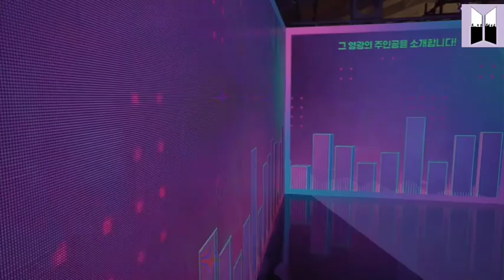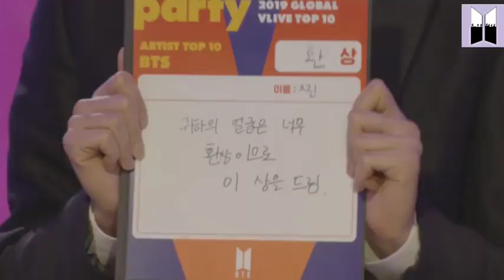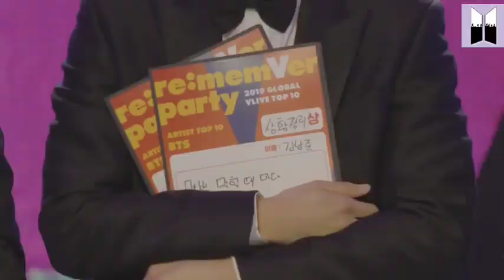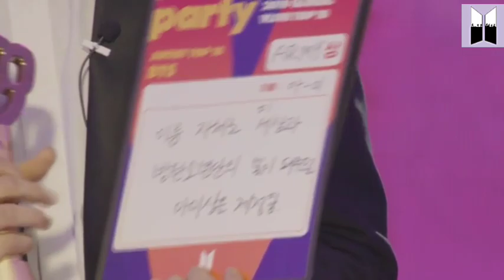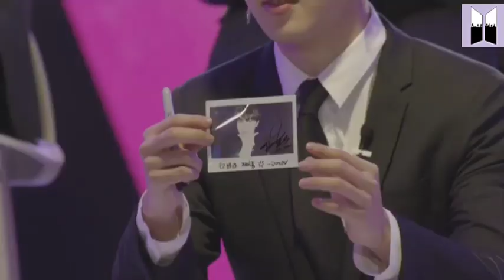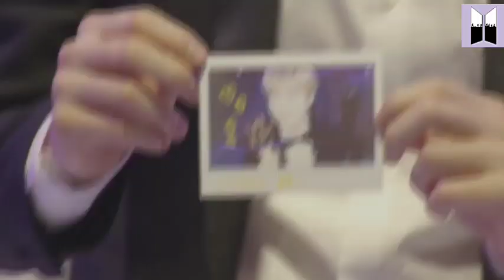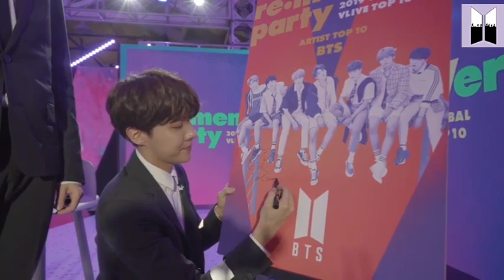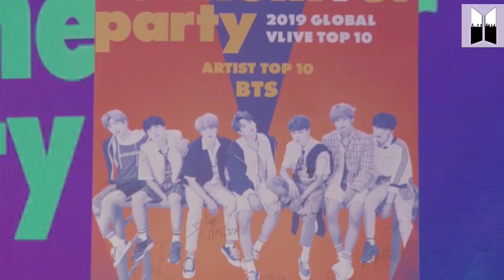[Indo-Eng Sub] 190226 BTS 2019 GLOBAL VLIVE TOP 10! BTS x (re:memVer-party)